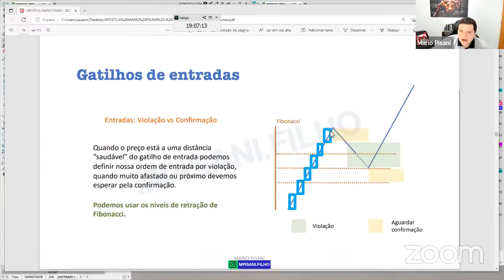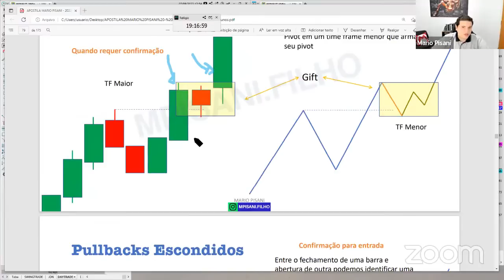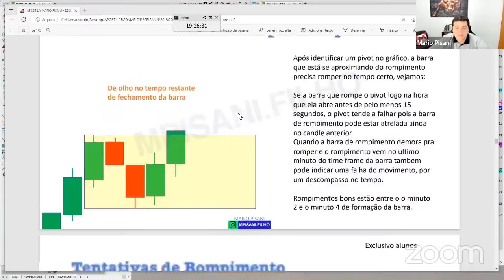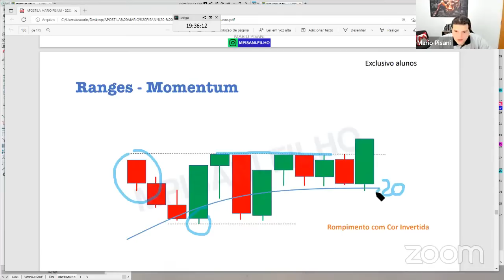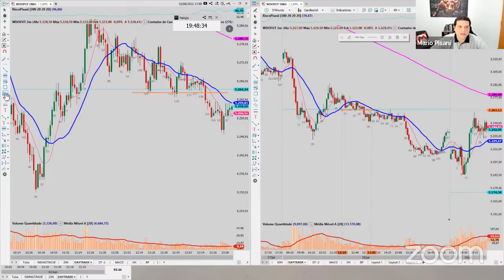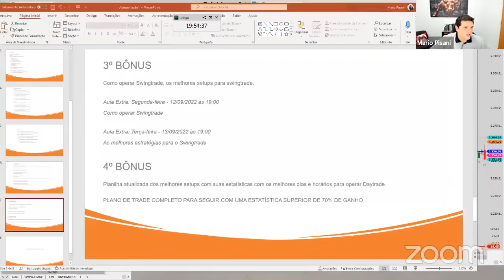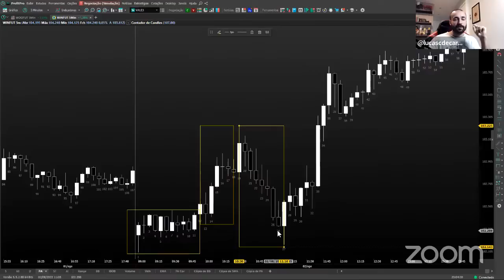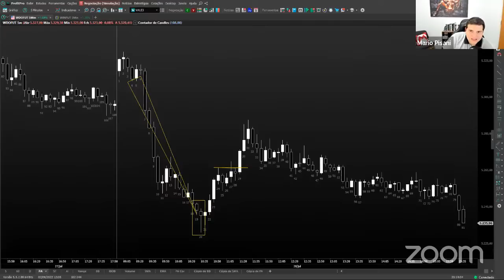COMO OPERAR MOMENTO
Fala pessoal, na aula de hoje vamos fala sobre Momento, como fazer operações quando o gráfico indica momento.